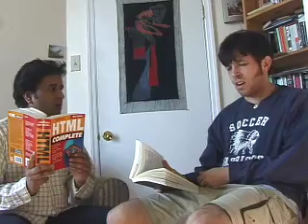The Suicide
Alone again, naturally.